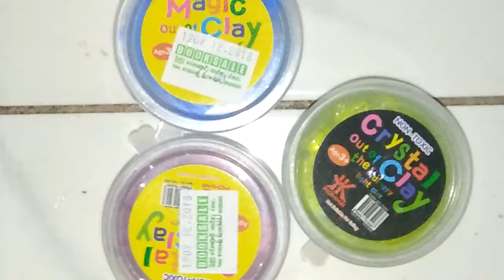Slime Video! (5 slimes)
Hey guys it's me Thierry! And today's video is about slime! They were from target! I'd like to make something different than squishies and challenges! So I decided to buy slime, and this was my money that I got from Christmas 🎄!!

Follow me on roblox- thierryandtyriony💟